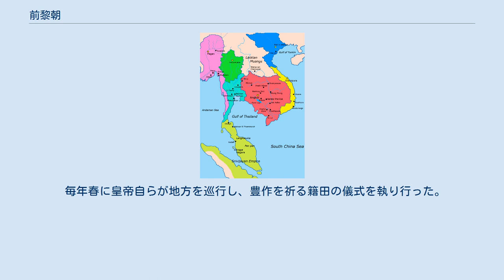前黎朝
前黎朝（レちょう、ぜんれいちょう、ベトナム語：Nhà Tiền Lê/ 家前黎）は、10世紀から11世紀の約30年間、現在のベトナム北部を支配した王朝。
首都は華閭（ホアルー、現在のニンビン省）。
15世紀に黎利が建てた後黎朝と区別して、「前黎朝」と呼ばれる。
 前黎朝の創始者である黎桓（レ・ホアン）は、丁朝大瞿越の建国者である丁部領（ディン・ボ・リン）に仕えていた。
黎桓は丁部領の下で十道将軍に任じられ、軍事を司っていた。
 979年の丁部領の暗殺後、黎桓は副王として国政を執る中で太后の楊雲娥との仲が親密になり、敵対する勢力を討伐した。
チャンパ王国に亡命していた呉権の子孫である呉日慶（ゴ・ニャット・カイン）が、同年に王位を要求して華閭に侵攻しようとしたが、黎桓は呉日慶を撃破した。
丁部領の死を知った宋は安南への出兵を決定し、宋の侵攻を前にして丁朝の将兵は黎桓を新たな君主に推した。
楊雲娥は子の皇帝丁璿（ディン・トアン）を守るために黎桓と再婚し、新たに黎桓が帝位に就いた。
 981年に白藤（バクダン）江の戦いで大瞿越軍は海路から侵入した宋軍に勝利し、諒山（ランソン）でも陸路から侵入した宋軍を破った。
 982年にはチャンパに親征して都インドラプラを攻略し、チャンパ王インドラヴァルマン4世は南方に逃れた。
983年に宋への朝貢を再開し、この時にチャンパ遠征の戦利品と思われる乳香や犀角を納めた。
大瞿越軍がチャンパから撤退した後、黎桓の配下であった劉継宗（ルー・ケ・トン）がチャンパで占城王を称した。
南方にはインドラヴァルマン4世と劉継宗の政権が並立し、インドラヴァルマン4世は宋に助けを求めた。
宋は黎桓にチャンパへの侵入を禁じたが、黎桓は宋の禁令に従わず、989年と992年の2度にわたってチャンパに侵入した。
 993年、黎桓は宋より交趾郡王に封じられた。
 1005年の黎桓の死後、各地に分配した皇子たちの内訌によって国力は低下した。
黎桓の三男の黎龍鉞（レ・ロン・ベト）が即位するが、わずか3日で廃位された。
代わって黎龍鉞を殺害した弟の黎龍鋌（レ・ロン・ディン）が即位する。
黎龍鋌は残忍な性格で知られ、罪人に過酷な刑罰を下すことを好んだという。
黎龍鋌の死後、1009年末に僧侶と廷臣の支持を受けた禁軍の指揮官の李公蘊が帝位に就いた。
後代に中国で編纂された史書には、李公蘊が即位の際に幼帝を殺害したと記されている。
 皇帝が軍事と民政の両方を統制し、官人の最高位である太師と最も高名な仏僧である大師が君主を補佐した。
大師は宋からの使者をもてなす外交官としての役目も有していた。
黎桓は皇子を地方に配置して地方勢力の抑制を試み、楊雲娥を5人の皇后の筆頭に置いた。
 国内は10の路（行政区画）に分けられ、路の下に府と州が置かれた。
行政を担当する官吏は軍人が兼ねていたが、地方の官吏は不足していた。
 軍事においては皇帝と都華閭を守る禁軍、軍事訓練と農耕を行う地方軍が設置された。
 毎年春に皇帝自らが地方を巡行し、豊作を祈る籍田の儀式を執り行った。
開墾と生産が奨励され、多くの水路が開削された。
 また、天福銭という銅銭も鋳造されている。
 大行皇帝（黎桓、在位：980年 - 1005年） 中宗（黎龍鉞、在位：1005年） - 黎桓の三男。
 臥朝皇帝（黎龍鋌、在位：1005年 - 1009年） - 黎桓の五男。
黎龍鉞の同母弟。
 天福：980年 - 988年 興統：989年 - 993年 応天：994年 - 1007年 景瑞：1008年 - 1009年